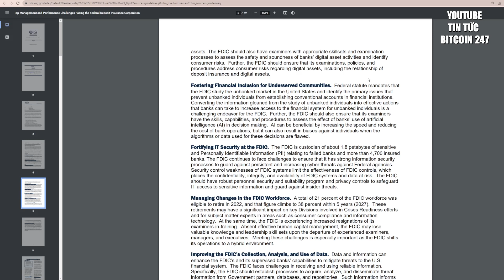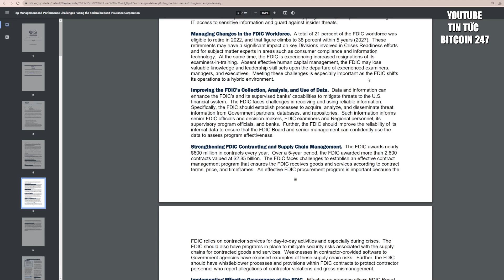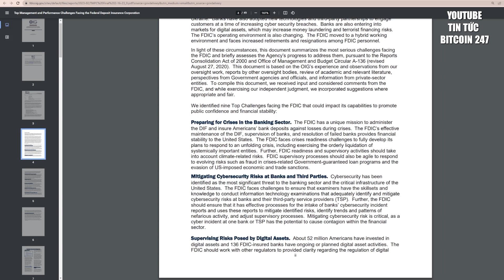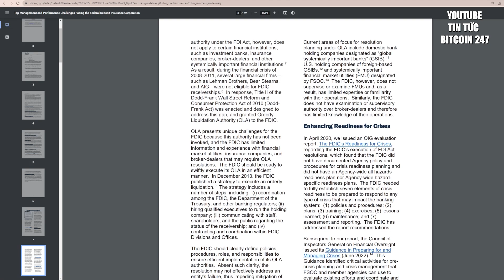Hơn 130 ngân hàng Mỹ đang khám phá crypto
➥ Tin tức Bitcoin hôm nay ngày 24/02: Để đáp ứng nhu cầu ngày càng tăng đối với bitcoin và các dịch vụ liên quan đến tiền điện tử, ngày càng có nhiều ngân hàng ở Hoa Kỳ, dưới sự bảo trợ của Tổng công ty Bảo hiểm Tiền gửi Liên bang đang khám phá tiền kỹ thuật số.